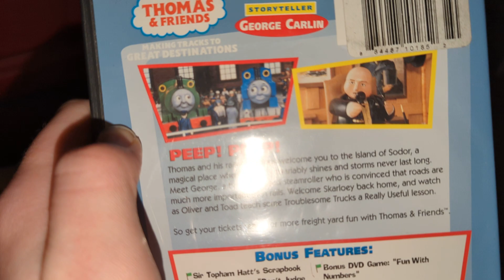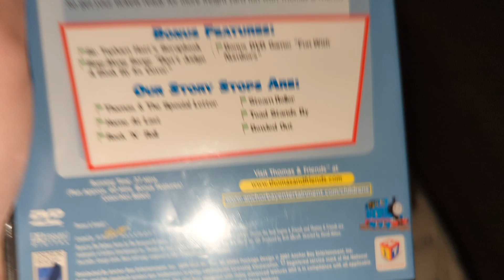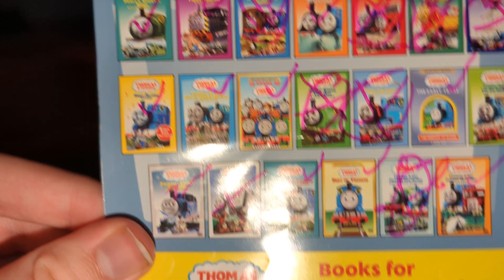Thomas & Friends: Thomas & The Special Letter and Other Stories DVD Review (for Movie&GameLover98)